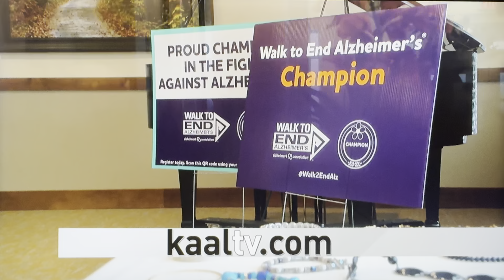KAAL-TV previews The Waters on Mayowood's spring fundraiser for the Alzheimer's Association.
Marni Harris, Active Life Manager at The Waters on. Mayowood's talks about The Waters' comittment to helping raise money for the Alzheimer's Association.